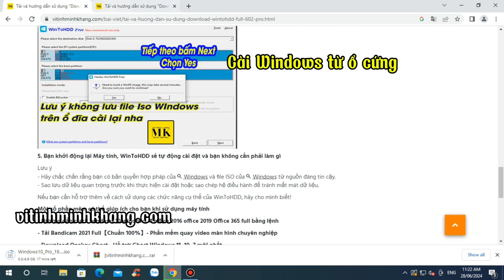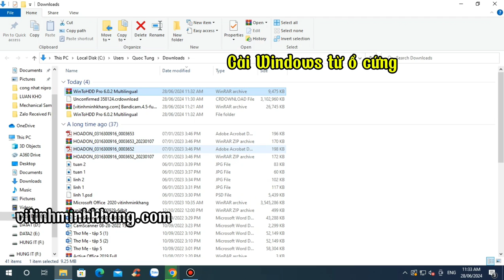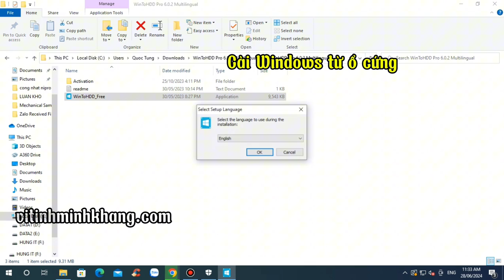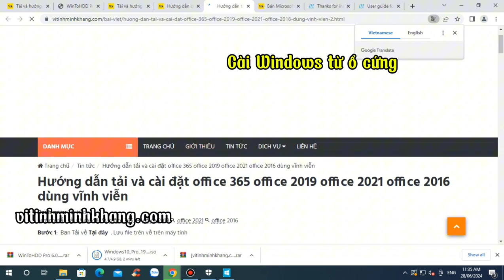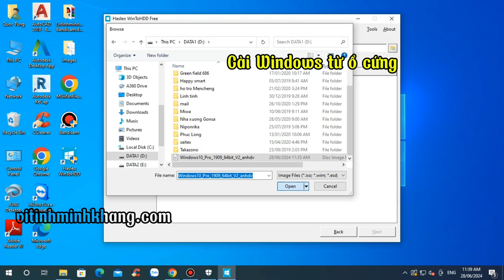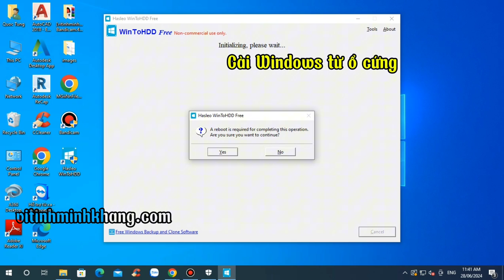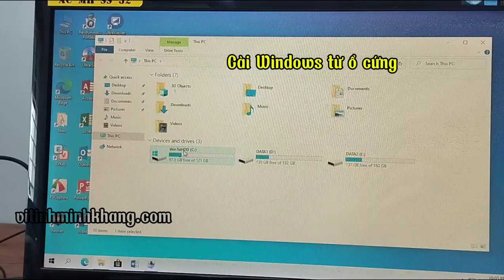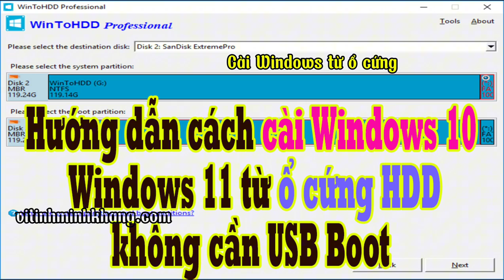WinToHDD: Cài Win Từ Ổ Cứng Không Cần USB Hay DVD. Cài Windows 10 Online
WinToHDD: Cài Win Từ Ổ Cứng Không Cần USB Hay DVD

Bạn đã từng gặp khó khăn khi cài lại Windows vì không có USB hoặc DVD trong tay? Đừng lo lắng nữa, WinToHDD chính là giải pháp hoàn hảo dành cho bạn! Với phần mềm này, bạn có thể dễ dàng cài đặt lại, cài mới hoặc nhân bản hệ điều hành Windows trực tiếp từ ổ cứng mà không cần đến bất kỳ thiết bị ngoài nào.

Tại sao nên chọn WinToHDD?

1. Tiện lợi và dễ sử dụng:
   - Chỉ cần vài bước đơn giản, bạn có thể cài đặt lại hệ điều hành Windows một cách nhanh chóng và hiệu quả.
   - Giao diện thân thiện với người dùng, phù hợp cho cả những người không rành về công nghệ.

2. Không cần thiết bị ngoài:
   - Không còn phải tìm kiếm USB hay DVD mỗi khi cần cài lại Windows.
   - Tiết kiệm thời gian và công sức, đặc biệt hữu ích trong các trường hợp khẩn cấp.

3. Tính năng đa dạng:
   - Cài đặt lại Windows: Nhanh chóng cài đặt lại hệ điều hành trên máy tính của bạn mà không mất dữ liệu cá nhân.
   - Cài mới Windows: Cài đặt một hệ điều hành mới trên ổ cứng khác.
   - Nhân bản hệ điều hành: Sao chép toàn bộ hệ điều hành từ một ổ cứng sang ổ cứng khác, tiện lợi khi nâng cấp ổ cứng mới.

4. Hỗ trợ nhiều phiên bản Windows:
   - Tương thích với nhiều phiên bản Windows từ Windows XP, 7, 8, 10 cho đến Windows 11.

Cách sử dụng WinToHDD:

1. Tải và cài đặt WinToHDD từ trang web chính thức.
2. Khởi động chương trình và chọn tính năng mà bạn cần: "Reinstall Windows", "New Installation" hoặc "System Clone".
3. Làm theo hướng dẫn trên màn hình để hoàn tất quá trình cài đặt hoặc nhân bản.

Hướng_dẫn_cài_Win_10_từ_ổ_cứng_chi_tiết_từ_A-Z
Kết luận

WinToHDD là giải pháp hoàn hảo cho những ai muốn cài đặt lại hoặc nhân bản hệ điều hành Windows mà không cần đến USB hay DVD. Hãy tải ngay và trải nghiệm sự tiện lợi mà phần mềm mang lại!

Hãy chia sẻ bài viết này để bạn bè của bạn cũng biết đến giải pháp tuyệt vời này nhé!